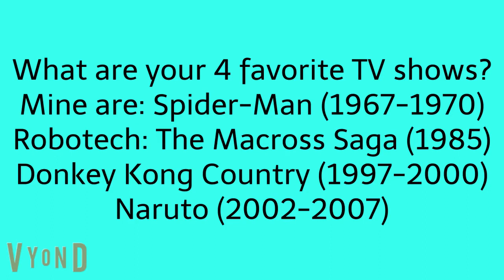My 5 Question Video